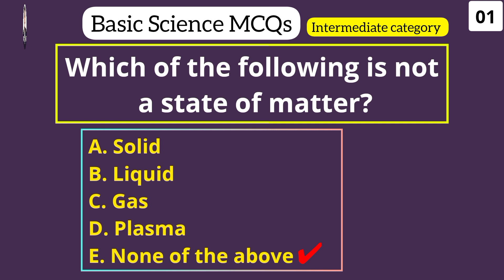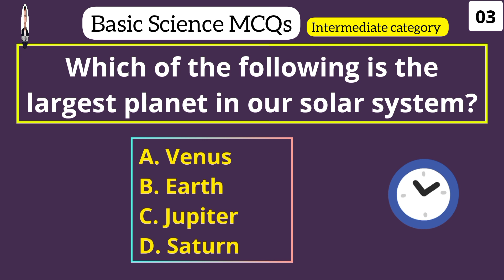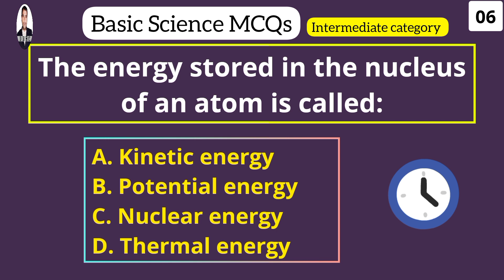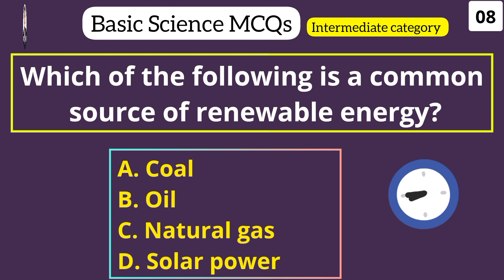Intermediate category | Basic Science MCQs with Answers | 5 to 15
In this video, we'll be covering important MCQs (Multiple Choice Questions) related to intermediate Science. These questions cover fundamental topics such as biology, chemistry, physics, and earth sciences. By watching this video "Intermediate category | Basic Science MCQs with Answers | 5 to 15" students will have the opportunity to test their knowledge and enhance their understanding of science concepts. Each question is followed by a clear and concise explanation of the correct answer, which will help students learn and retain the information. This video is an excellent resource for students preparing for science exams, or for those who want to sharpen their scientific knowledge in a fun and engaging way.
These MCQs are designed to help you prepare for various exams, including the IBA STS (Sukkur IBA University's Talent Hunt Pro

Friends, In this video, we present a set of multiple-choice questions on basic science for intermediate level students aged between 5 to 15 years old.
We value your opinions and want to make sure our videos meet your expectations. Please take a moment to provide feedback on this video by sharing your thoughts and suggestions. Your comments will help us improve our content and provide a better learning experience for you. Thank you for your support!